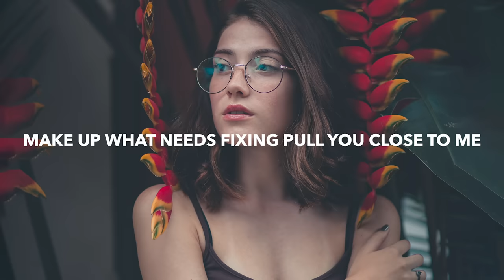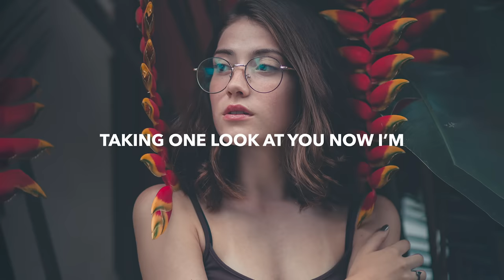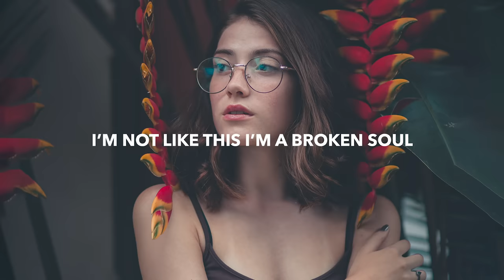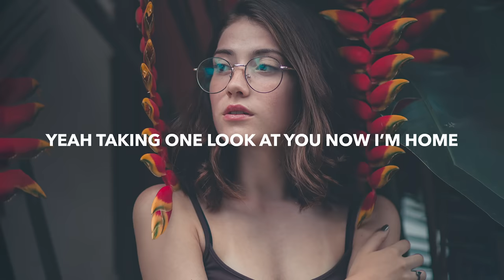Jason Ross - One Look (Lyrics) feat. Heather Sommer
💽 Label: Ophelia

🎤 Lyrics: Jason Ross - One Look ft. Heather Sommer
Verse 1:
Could you reach the light above my balcony
Make up what needs fixing pull you close to me

Pre:
Think we could be something, turn off the lights, won’t you now
See that old door, close it, so we could be two hearts in the moment, now

Chorus:
And I’m hoping that you notice,
I’m not like this I’m a broken soul,
I usually keep my distance,
I usually walk away,
but I see that you’re different,
I’m not like this, but with you I know,
I usually keep resisting,
Taking one look at you now I’m home,
Now I’m home,
Taking one look at you now I’m

Verse 2:
Taking photos in my mind,
Just like a polaroid,
Wasting hours sleep outside,
We lost all sense of time,
Someone like you is way too hard to find

🔥 Songs you will also like based on this track:
JERAN & ØRĒNDA - Good Life (Lyrics) feat. Levi Blue
HGHLND & Luke Anders - Rescue (Lyrics)
Man Cub - Better Now (Lyrics) ft. JEN
Trivecta - Wasteland (Lyrics) Wooli Remix
if found - Let You Down (Lyrics) ft. Veda

📸 Photo by Lucas Pezeta